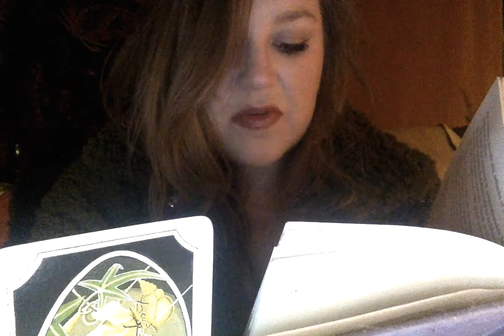RUNE READING FOR THURSDAY: INGUZ on 9 30 20 at 7 21 PM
RUNE
Inguz – “Ing-guz” – Literally: “Seed” or “The god, Ing” – Esoteric: Process, space

CC